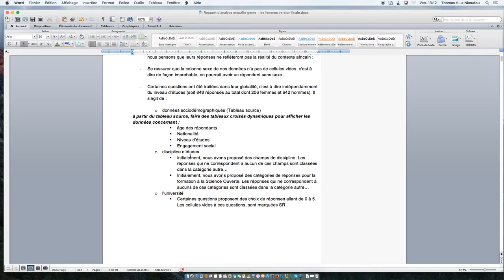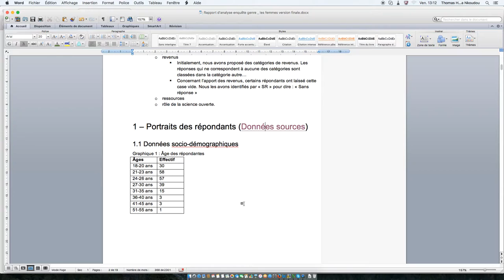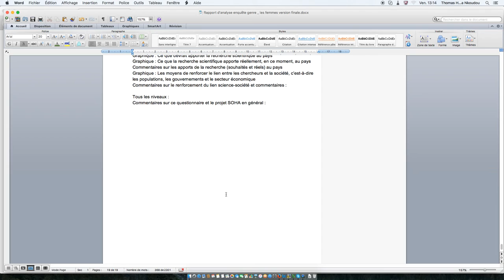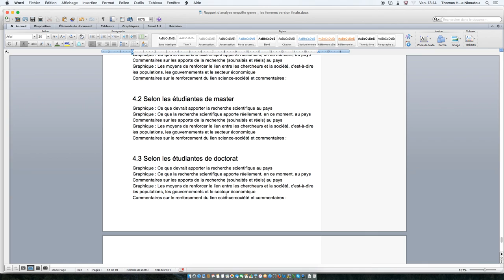Présentation du rapport d'enquête